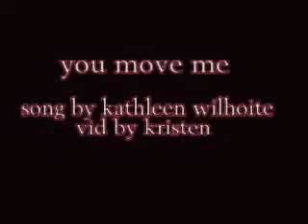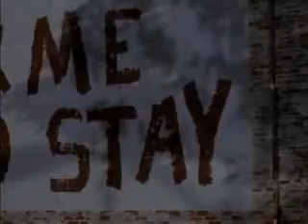dawson creek You Move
You Move